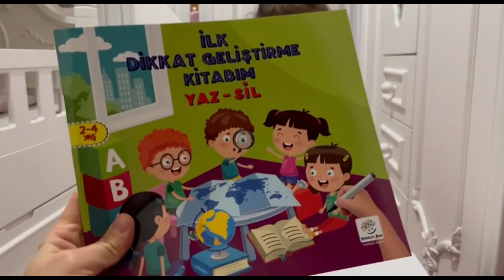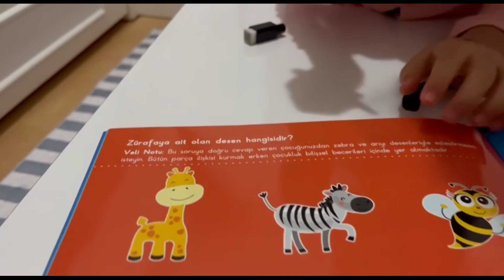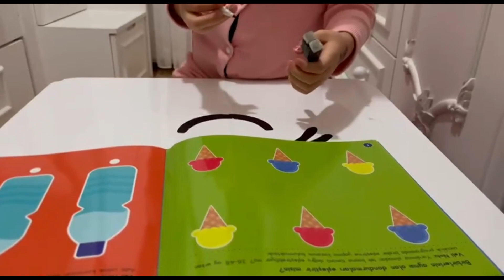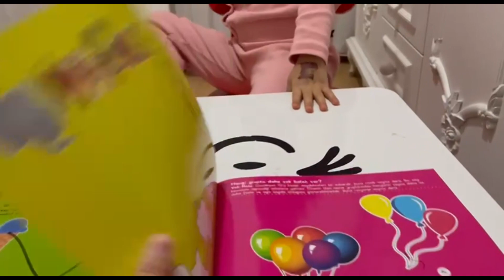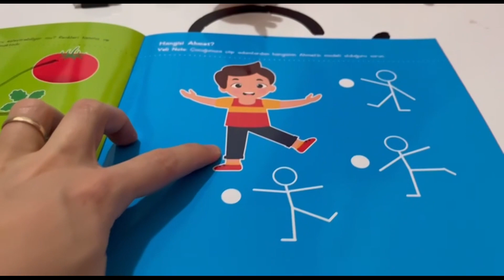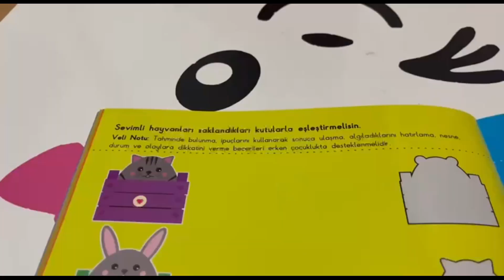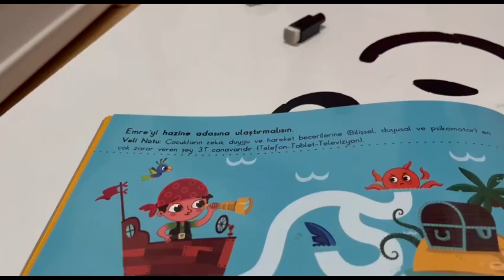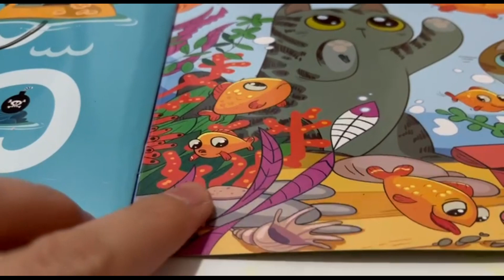ESİLA YAZ-SİL ETKİNLİK KİTABI İLE ÇALIŞIYOR 😇📖 I Çocuk Eğitici Videoları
çocuk oyun vi̇deosu,
çocuk oyun kanalları,
çocuk oyun oynama,
çocuk oyun videolar,
çocuk oyun kanalı,
çoçuk oyun videoları izle,
küçük çocuk oyun videoları,
oyun oynayan çocuk,
çocuk oyun atölyesi,
oyun yapan çocuklar,
çocuk oyun fikirleri,
çocuk oyun hamuru videoları
Çocuklar için eğlence,
Çocuklar için eğitici videolar,
Çocuklara yönelik videolar,
Çocuklar için oyuncaklar,
Eğitici videolar,
Çocuk eğitimi,
Çocuklara yönelik aktiviteler
kız oyunları,
anne kız oyunları,
aile oyunları,
aile videoları,çocuklar için,
aile oyunu,
eğlenceli aile oyunları,
sihir yapma oyunu,
aile videosu,
eğlenceli video,